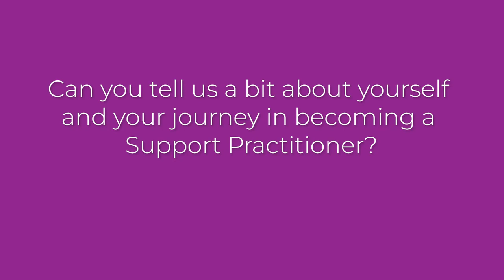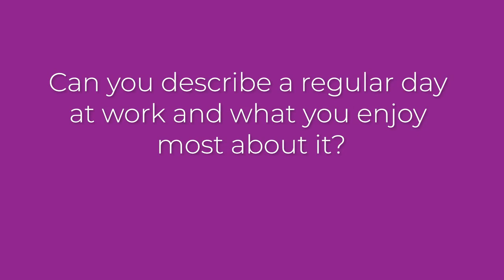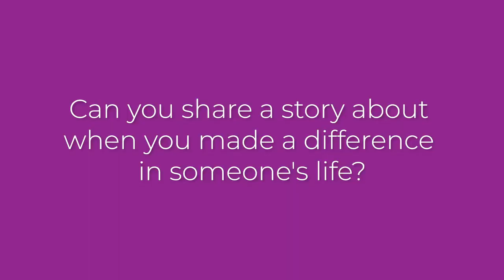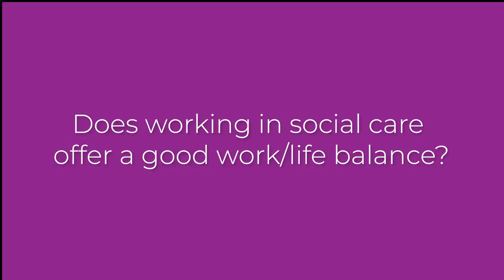Social Care Careers: A conversation with Boris and Dan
Join the conversation with Boris as he shares his valuable insights from 30 years of experience in social care services. 🎬💬

We are Carr Gomm a social care and community development charity supporting people across Scotland to live their best possible lives. Follow us for inspiring stories from people we support, social care career journeys, and community impact.